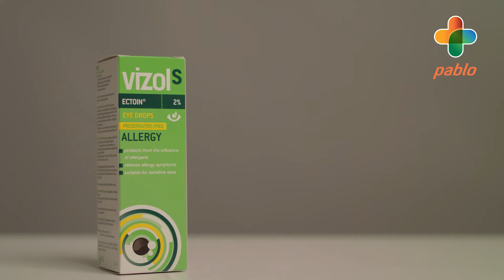Vizol S ALERGY i Aqua Maris 4 ALLERGY, Jgl - Ljekarna Pablo, Rašeljka Pete, mag.pharm.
OSNOVNE PREDNOSTI VIZOL S ALLERGY KAPI:
Štite od štetnog djelovanja alergena i pomažu u procesu obnavljanja nadražene i osjetljive sluznice oka.
Pogodan je za osobe koje nose kontaktne leće, djecu i za osobe koje imaju osjetljive oči.
Bez konzervansa, siguran za primjenu do 6 tjedana nakon otvaranja.
Do 340 sterilnih kapi u praktičnoj bočici.
Ekonomičan i jednostavan za primjenu.

AQUA MARSI 4 ALLERGY:
Sprej za nos Aqua Maris 4Allergy na siguran i učinkovit način ublažava simptome alergijskog rinitisa i podupire proces regeneracije nosne sluznice. Sto posto prirodan proizvod, klinički dokazane učinkovitosti, bez konzervansa i prikladan za djecu i najosjetljivije pacijente! Dostupan je u praktičnoj bočici za nježno raspršivanje.